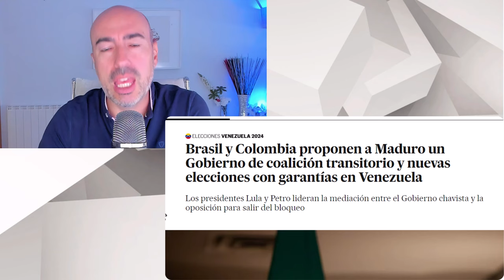📛 EXTRAVAGANTE OCURRENCIA DE LULA SOBRE VENEZUELA 📛 Psicólogo analiza con un símil esclarecedor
✅ Conviértete en miembro de este canal para disfrutar de ventajas:
Este vídeo no pretende emitir o divulgar diagnósticos alguno sobre personalidades, sino lanzar hipótesis a partir de una formación parcial que sería necesario contrastar directamente con la persona de la que se habla en el mismo y realizando un procedimiento diagnóstico según protocolo exhaustivo. Tampoco ofrece soluciones o recomendaciones universalmente válidas. Para ello siempre se recomienda acudir a un profesional que analice persona y sus circunstancias, y aplique procedimientos sistemáticos reconocidos.